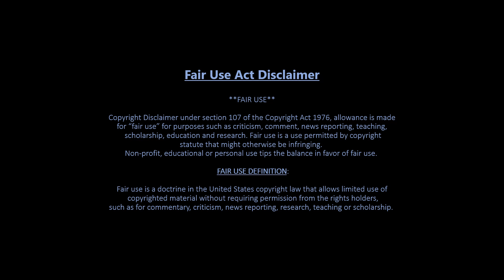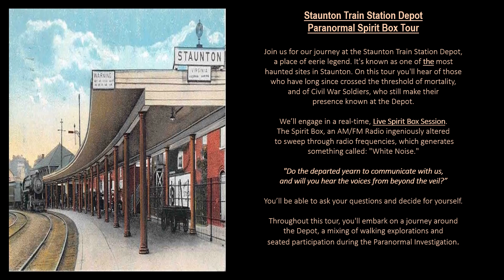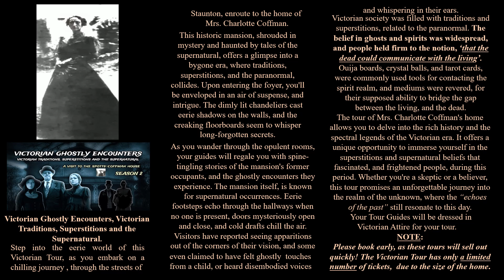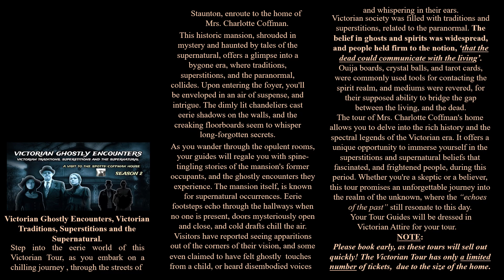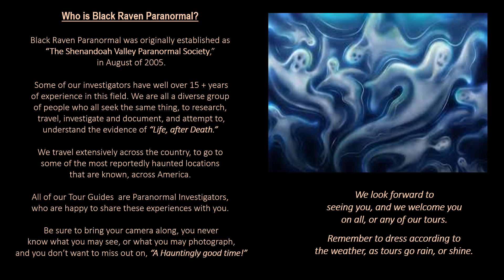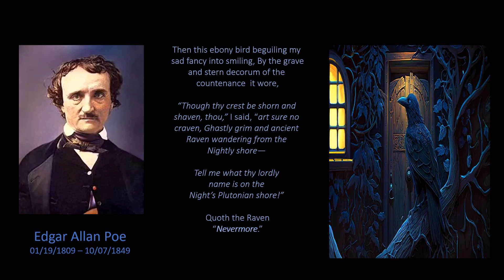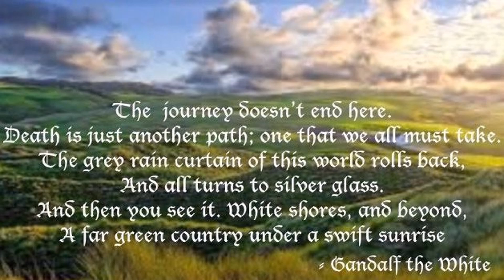Ghosts of Staunton Ghost Tours 2024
Ghosts of Staunton offers multiple tours throughout the year for you to come and enjoy, and experience what historic Staunton, Virginia offers, from it's History to it's, Victorian Period and even to it's Darker Side, and everything in between we're sure to have a tour that you will enjoy. Please come see us.